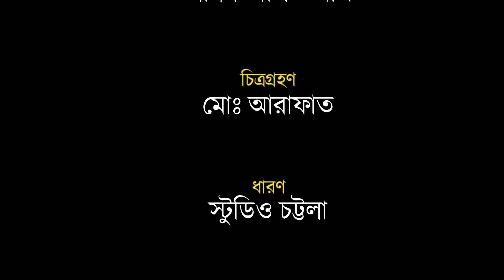হোক প্রতিবাদ ২৪ | চট্টলা টিভি